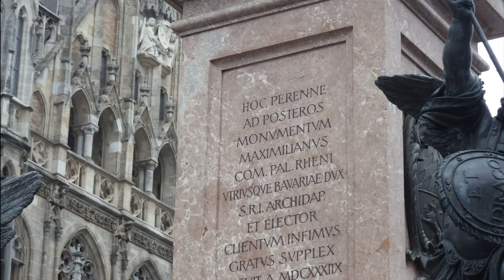Rhymer Family Vacations: Munich, Germany in 2011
Scott and Ann's first trip to Europe back in 2011 included a few nights in Munich, Germany.  The Capital of Bavaria!

Marienplatz, Hofbräuhaus, Englischer Garten, Dachau Concentration Camp and more!